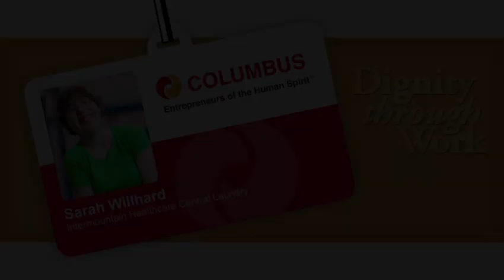VTS_04_1.vob